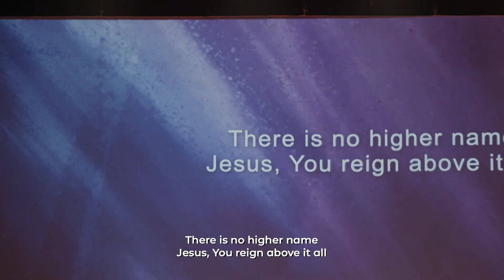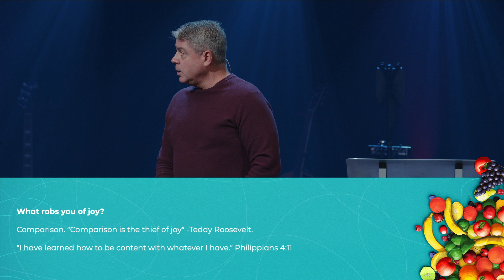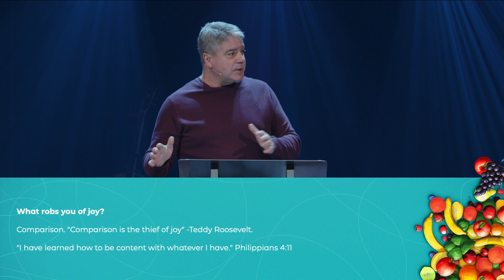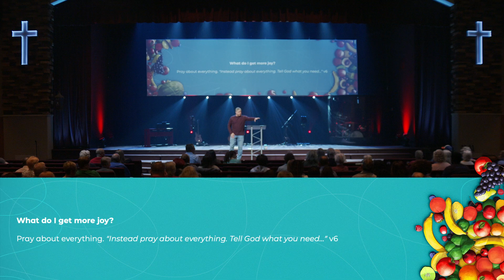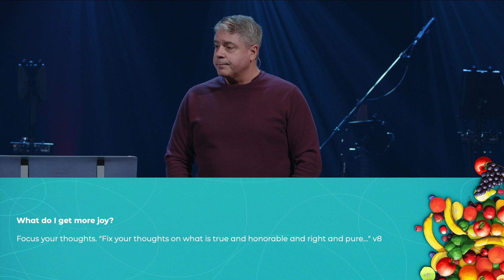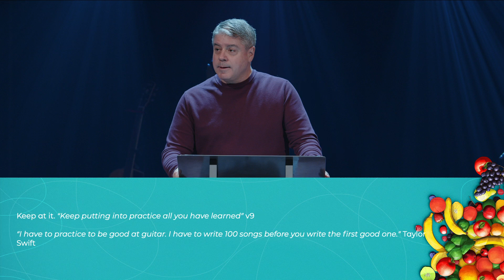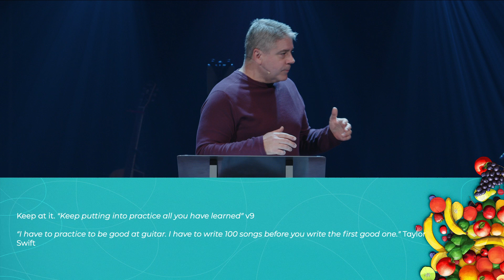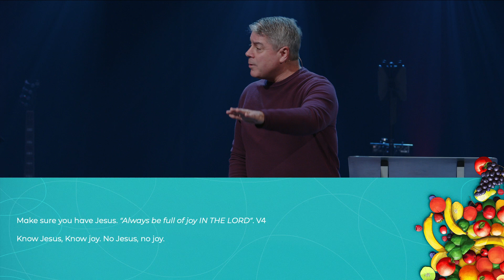How to Have More Joy in Your Life: Juicy Fruit | Sunday Worship 10.6.24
Watch our service from October 6th, 2024 featuring a message by Pastor Mark Prugh on having more joy!